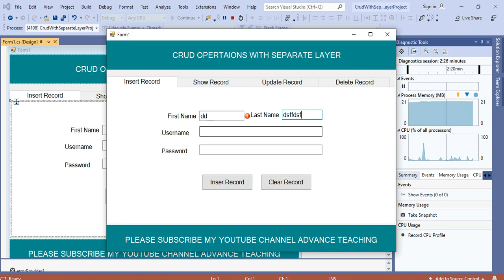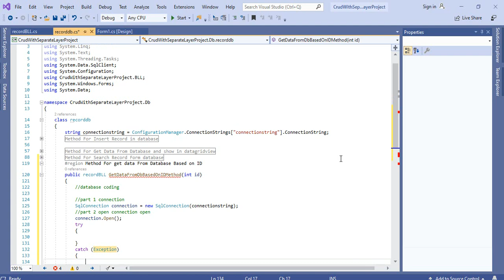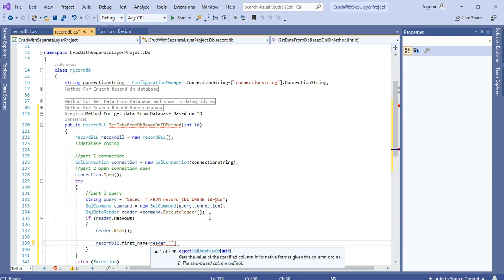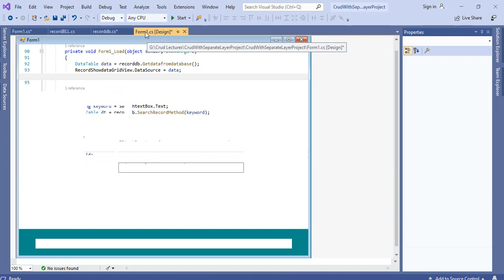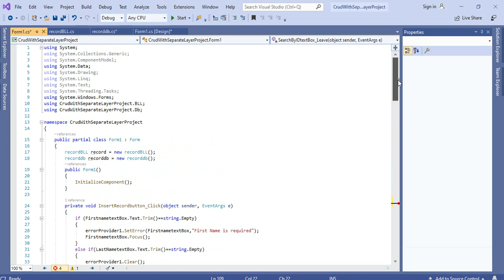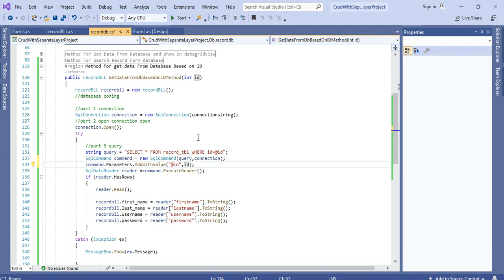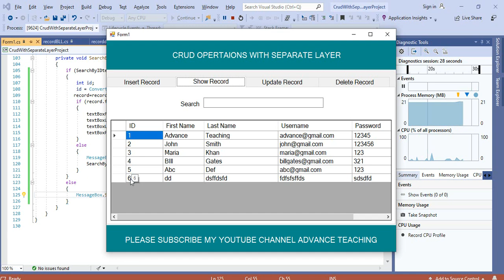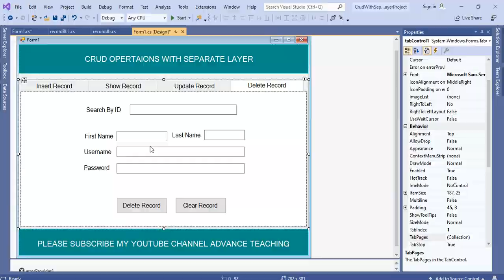How to Get Single Record From Database With Separate Layer and Show in form in C# in Urdu/Hindi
This is the Part 7 of Crud Operations with Separate layer Series
in this video we will try to learn how to get single Record from database using c# window form applications
and also learn how to search record form database and show in Textbox . so if you want to learn how to search record
record form database and show in Textboxes then must watch this video...

and
Thanks